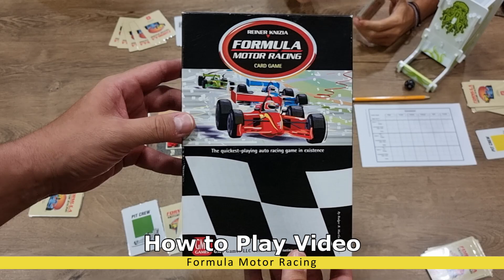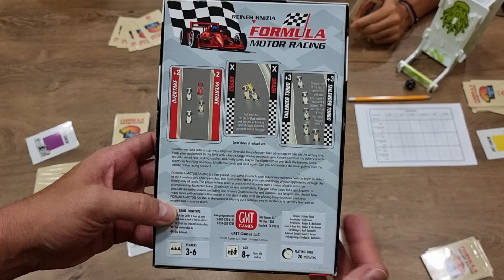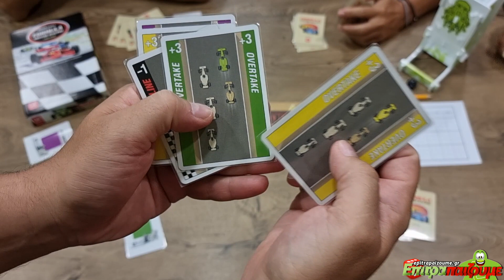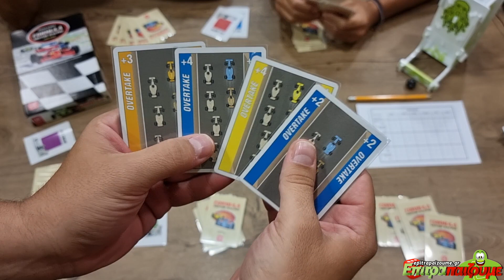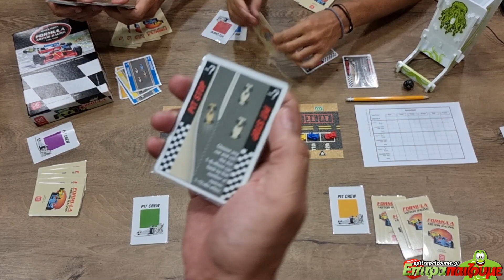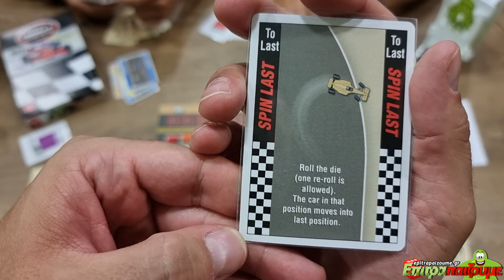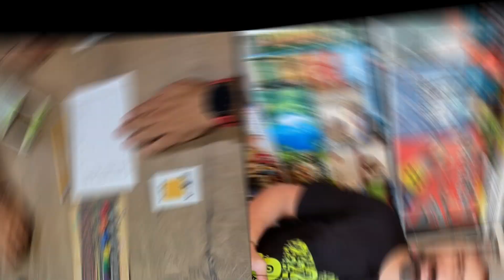Formula Motor Racing - How to Play Video by Epitrapaizoume.gr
επιτραπέζιο παιχνίδι Formula Motor Racing
★ |  Παίζουμε Ασταμάτητα...